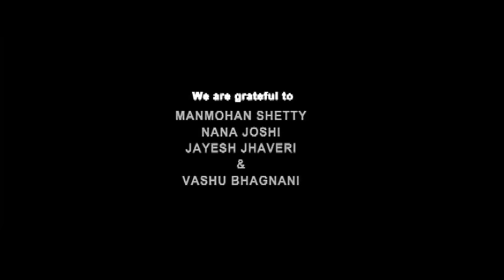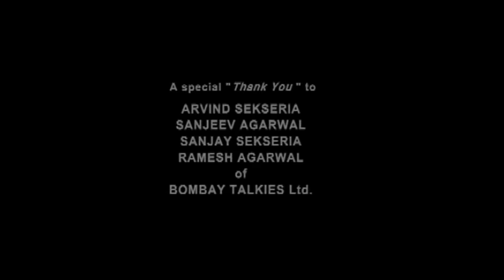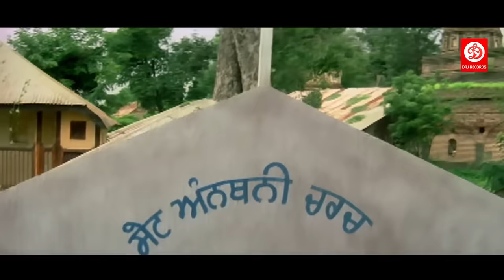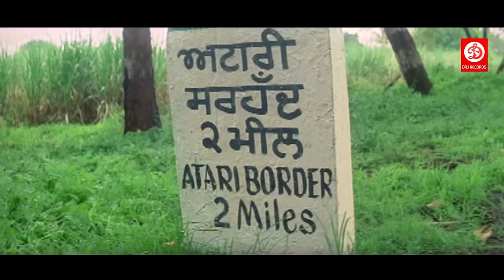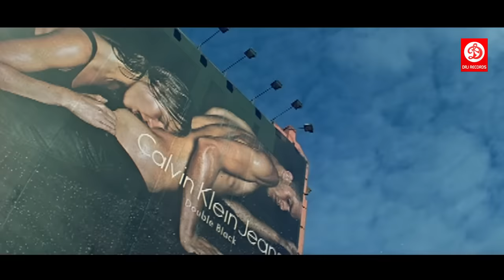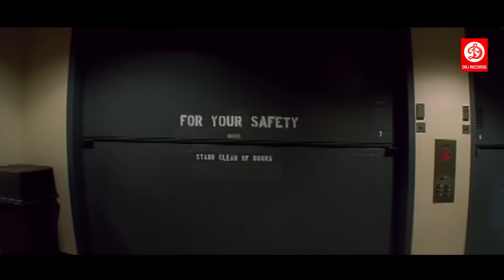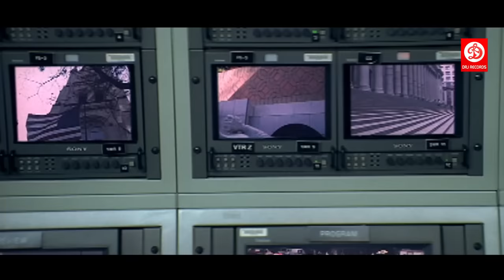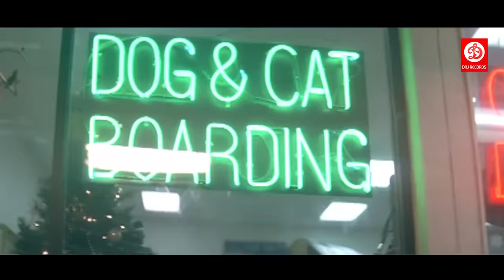Jo Bole So Nihaal - Bollywood Action Movies | Sunny Deol, Shilpi Sharma | Bollywood Action Movie